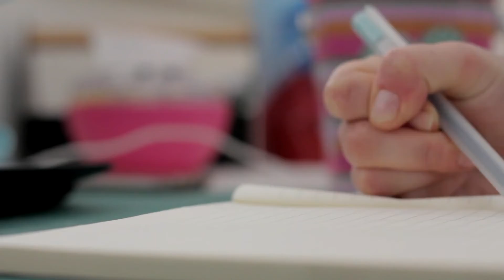Annabel the Lost - book trailer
Check out the new novel from bestselling author Amy Scott Grant.